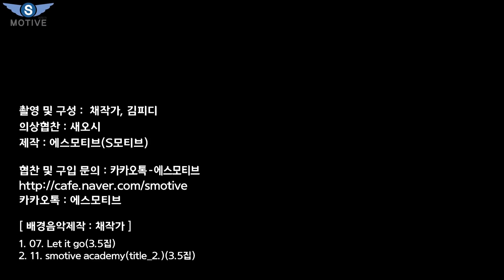[S모티브] 집샀당! 집세걱정 끝! 200만원 주택 정말 살만한가?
구독하시면 부자 됩니다.^^
오늘은 200만 원 컨테이어 하우스 영상을 업로드하였습니다.

[ background music ]
1. 07. Let it go(3.5집)
2. 11. smotive academy(title_2.).mp3(3.5집)

In this video I show you some of the cool or little known features of the Container House($ 1,847.58).